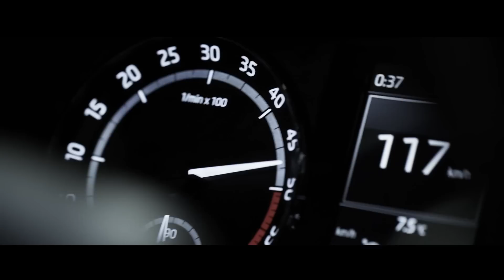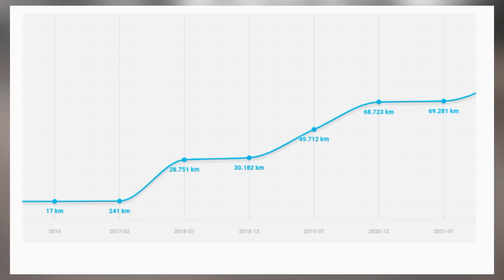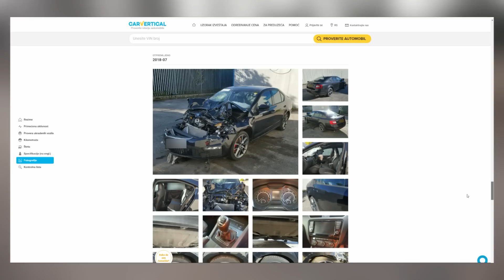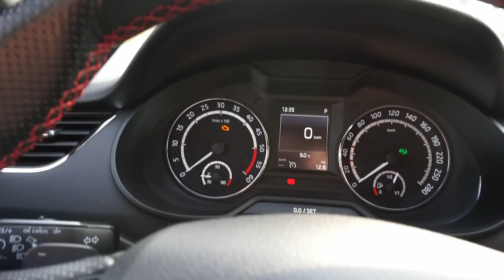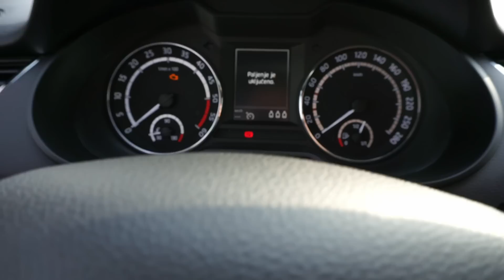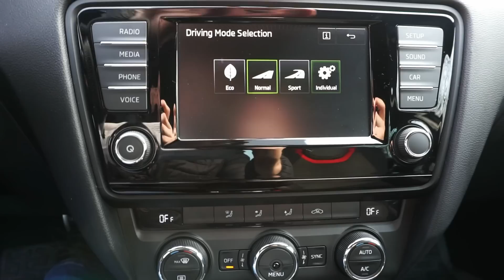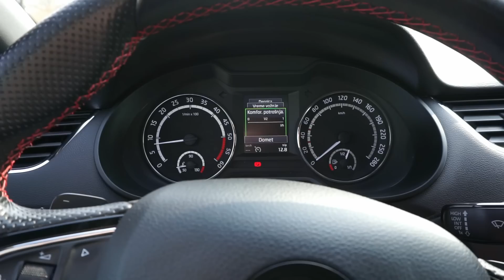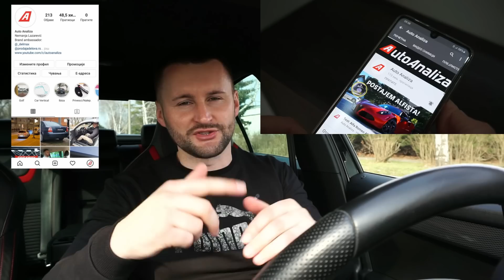MOJ NOVI AUTO!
Link sa 30% popusta pri proveri istorije automobila na CarVerticalu:
Napomena: Link nije ograničen samo na Srbiju, važi svuda.